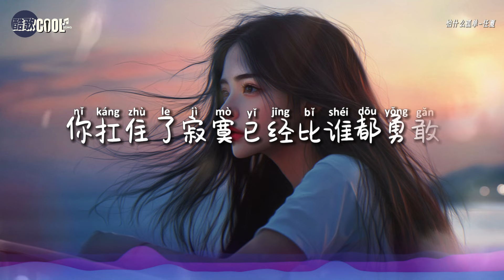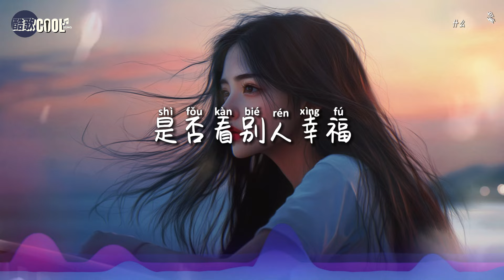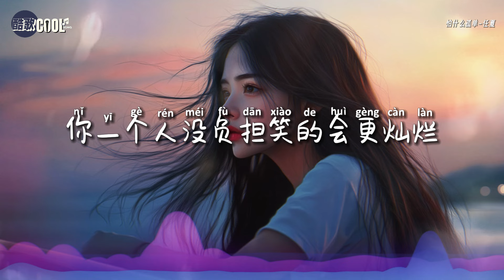任夏 - 怕什么孤单「你扛住了寂寞已经比谁都勇敢」【🎧AI高质音乐 / 拼音歌词 Lyrics】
『怕什么孤单，要什么陪伴，你扛住了寂寞已经比谁都勇敢』

❤ 你已经很勇敢了，不必害怕孤单，因为在孤独中你会变得更强大
     相信自己，属于你的幸福终会到来❤

❖歌詞在下面❖

怕什么孤单 - 任夏
作词：任夏
作曲：曲多美/任夏
编曲：雨琳诺海
吉他：陈宁
和声编写/和声：谌宥
人声编辑：迟色
混音：浓汤宝
制作人：何文宇
制作统筹：谌宥/翊学长
监制：熊磊/王腾飞
宣发策划：畅戈/戚傲洁/旷丽萍
宣发：星云计划
发行人：韦琪
发行公司：万象星云

是否你也一个人
冷暖自己照顾
是否看别人幸福
你也羡慕到哭
是否你也有心事
找不到人倾诉
回头看 你一个人 走了很远的路
怕什么孤单
要什么陪伴
你扛住了寂寞已经比谁都勇敢
你终会明白
一个人的夜晚
也不过如此没那么艰难
习惯了孤单
要什么陪伴
你一个人没负担笑的会更灿烂
你终会等到
属于你的幸福
会有人把你的孤独暖成港湾
是否你也一个人
冷暖自己照顾
是否看别人幸福
你也羡慕到哭
是否你也有心事
找不到人倾诉
怕什么孤单
要什么陪伴
你终会明白
一个人的夜晚
习惯了孤单
要什么陪伴
你终会等到
属于你的幸福
怕什么孤单
要什么陪伴
你终会明白
一个人的夜晚
习惯了孤单
要什么陪伴
你终会等到
属于你的幸福